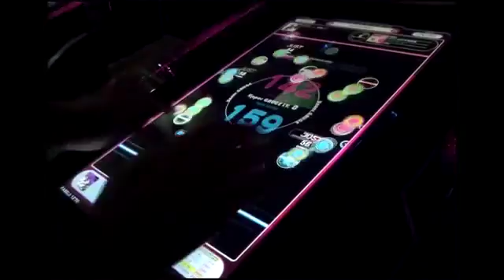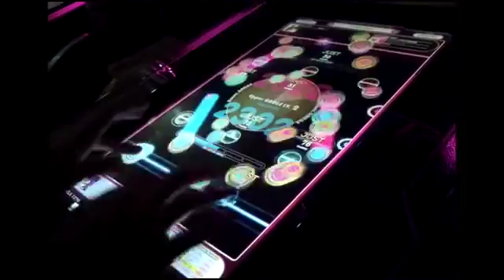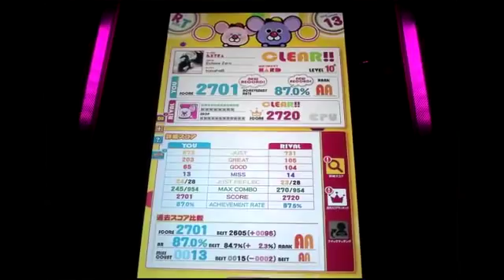REFLEC BEAT groovin'!! Eclipse Zero (HARD)